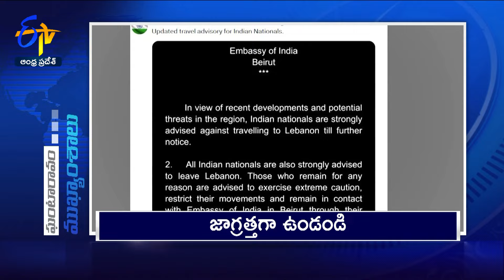3 PM | 3rd August 2024 | Ghantaravam | News Headlines | ETV Andhra Pradesh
3rd August 2024 | 3 PM | Ghantaravam | News Headlines | ETV Andhra Pradesh